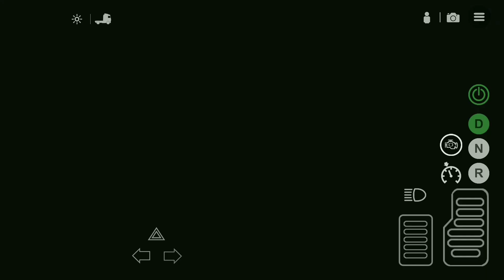Ride Along: Taking on the Open Road in Universal Truck Simulator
Are you ready to hit the open road? Join us as we take on the ultimate trucking adventure in Universal Truck Simulator. In this video, we'll explore the vast and diverse landscapes of this immersive simulator, from city streets to winding mountain roads, across a variety of countries and continents. Along the way, we'll experience the thrill of the open road and the challenges of long-haul trucking, hauling cargo across thousands of miles of terrain. With realistic physics, detailed graphics, and a range of customization option. Universal Truck Simulator delivers an authentic trucking experience like no other. So, sit back, buckle up, and enjoy the ride as we take on the open road in Universal Truck Simulator!